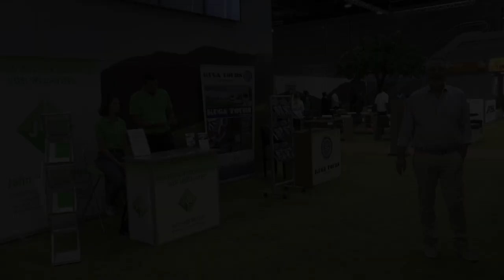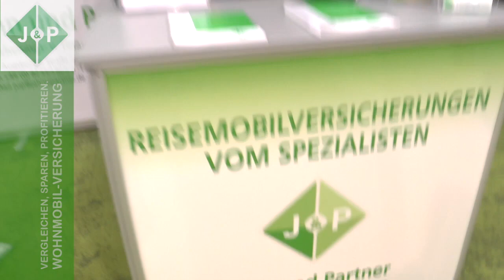Jahn und Partner bei Pössl auf dem Stand / womoclick.de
Als ich am Caravan Salon Düsseldorf in der Halle 12 durch den grossen Stand von Pössl lief, vielen mir die zwei "grünen" Berater von Jahn und Partner auf. In einem Gespräch mit den Inhabern Thomas Jahn und dem Beraterteam bestehend aus Bernadette Büschges und Daniel Brachmeier erfahren wir das Wesentliche über den wahrscheinlich günstigsten Wohnmobil-Versicherer Deutschlands.